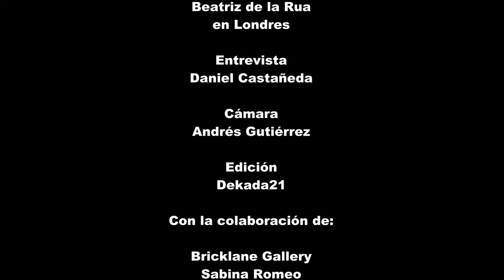Beartriz de la Rua en Londres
aculconews's shared video file. Beatriz de la Rua in London at Bricklane Gallery